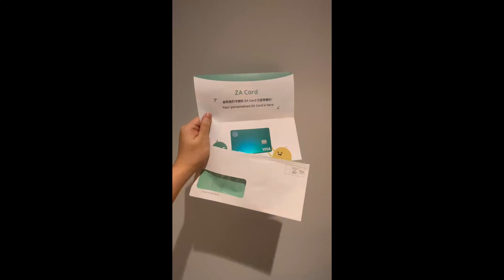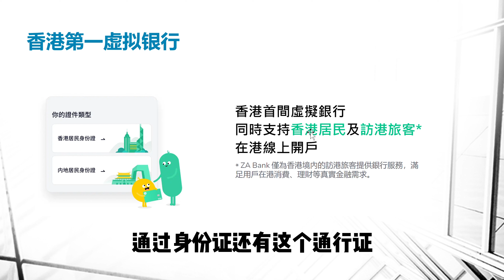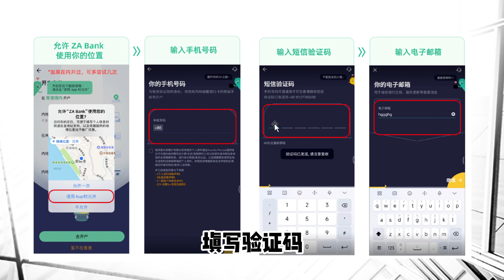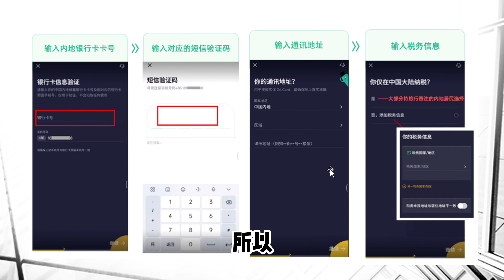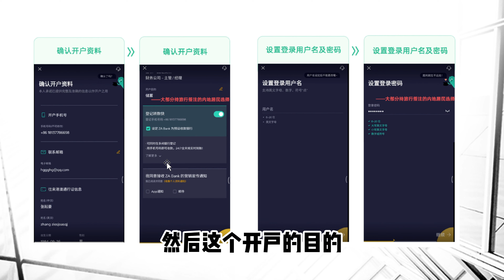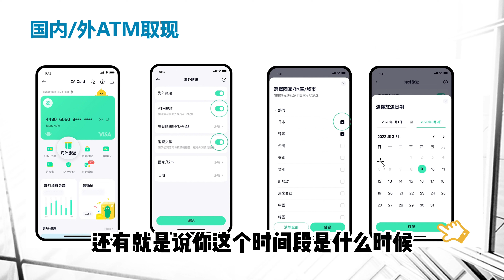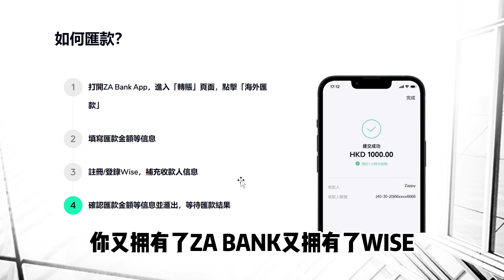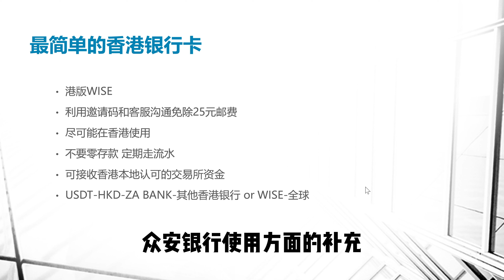还没过关就能办理的香港本地银行卡，香港第一大虚拟银行ZA Bank众安银行，完全零开懒人专属的香港卡。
填写邀请码：UD4K82，并主动向客服申请豁免25港元邮费。
不清楚的直接评论区留言，每条都会回复。